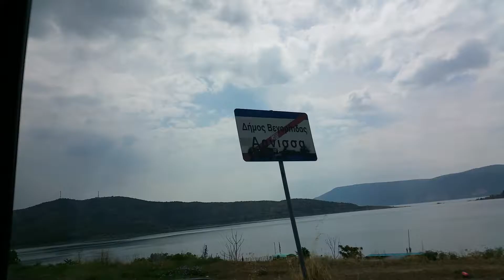ΕΔΕΣΣΑ ΆΓΙΟ ΑΘΑΝΑΣΙΟΣ ΟΙΚΟΓΈΝΕΙΑΚΕΣ ΔΙΑΚΟΠΈΣ2016(8)